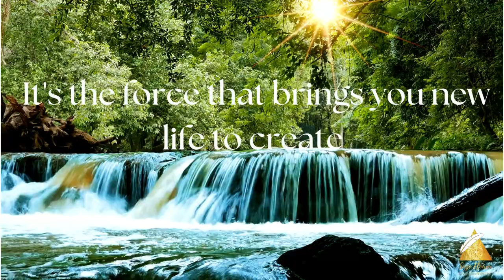BECOME A MEMBER AND START WITH KUNDALINI AND HEALING